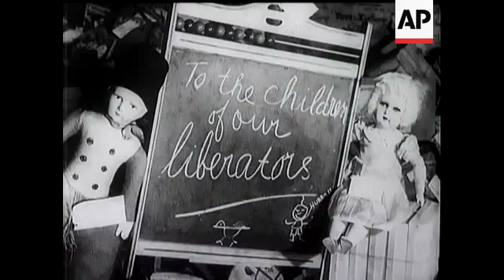Home Leave Sweep Drawn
(11 Dec 1944) Forces in the Middle East held a ballot for home leave, the draw was made by girls of the ATS.